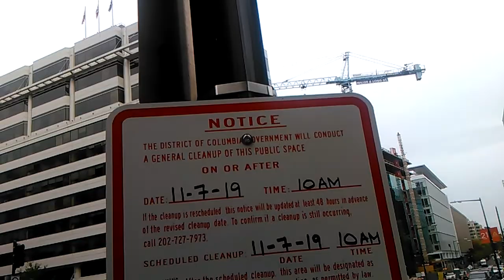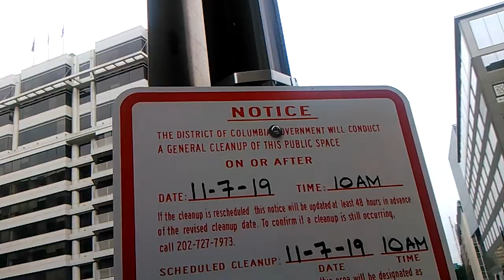1) usa government bother me! VID 20191026 103827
**"See below!
 There is most of the situation what have happened to me.
 And u.s.a government have ignored it since I exposed drug
 business in mid 1990's.
 'In GOD we Trust' is impossible. u.s.a have blocked justice and fair
 and u.s.a have been leading obligation policy violation and threats
 and crimes against me.
 u.s.a is the role model of the satan people who smuggled into
 church with pretending very strict christian and humanist for
 stealing the freedom what came from GOD.
 About this,I think all of the world agree with me.
 Of course,I have a massive agreement in u.s.a,too!
 Even,Nobel Peace Prize and their followers are bullshit because
 they are much more ruthless and violent and deceptive,visibly!"

From 2004,
5 times of gun threat,5 times of knife threat,many times of black guys threat,uncountable times of cheating and taunts,uncountable time of spitting,uncountable times of spraying nose,
Oct-26-2019 Saturday 8:20 PM